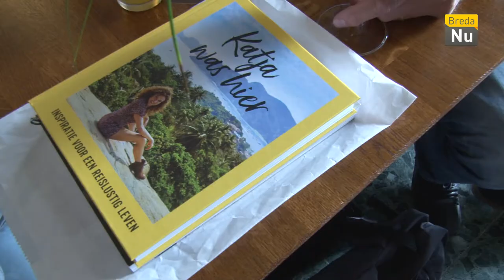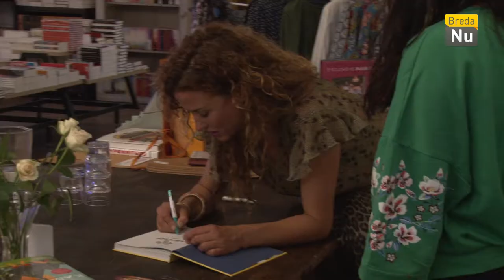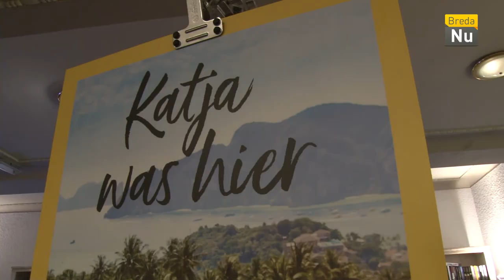Breda in Beeld: Katja Was Hier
Katja Schuurman was te gast in het Grand Theatre voor een signeersessie van haar eerste boek: Katja was hier.